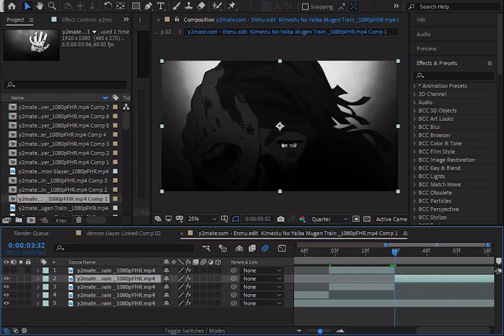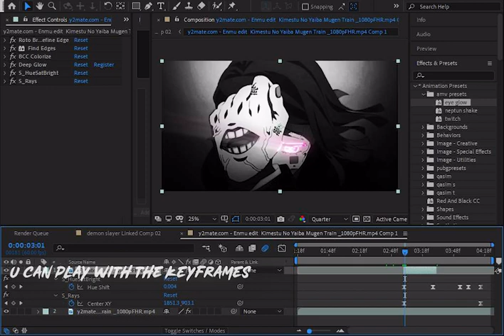how to make deathsuki eye effect free presets and project file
presets